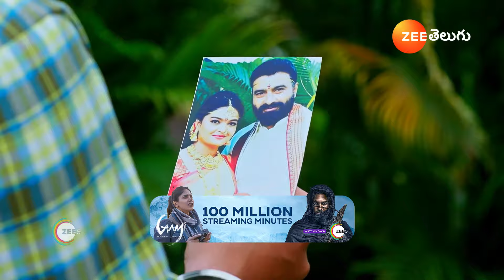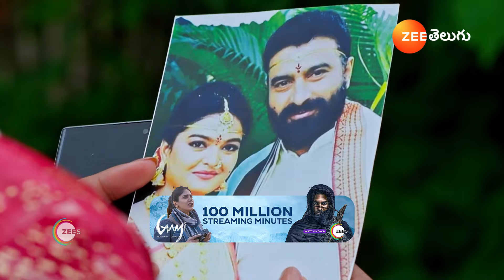Prema Entha Maduram | Ep - 1326 | Webisode | Aug, 6 2024 | Sriram Venkat And Varsha HK | Zee Telugu